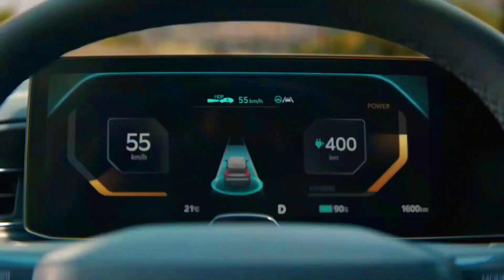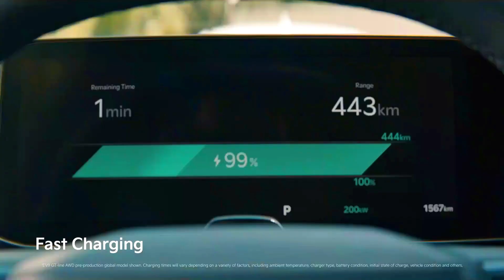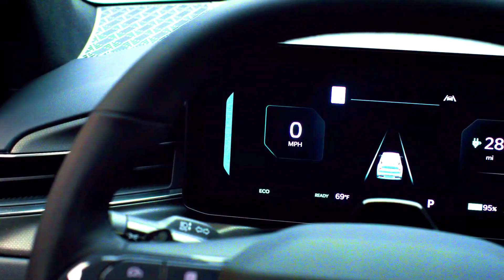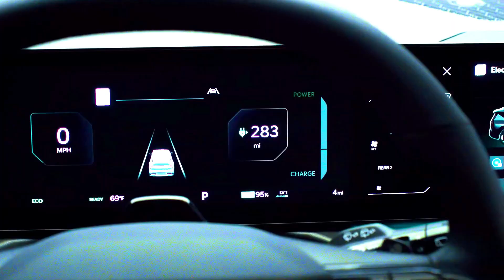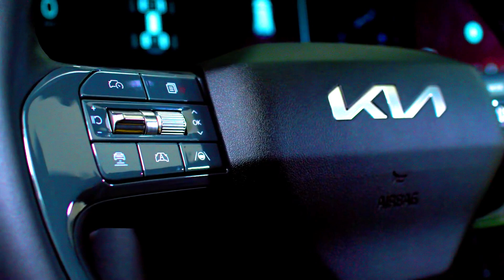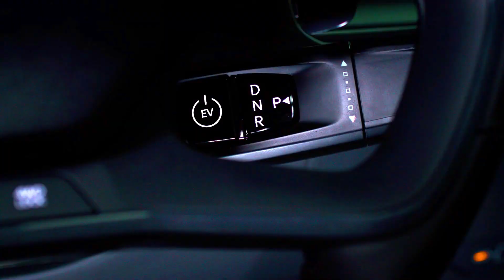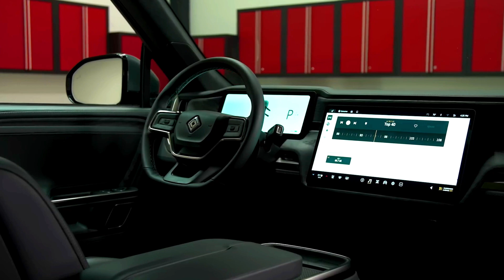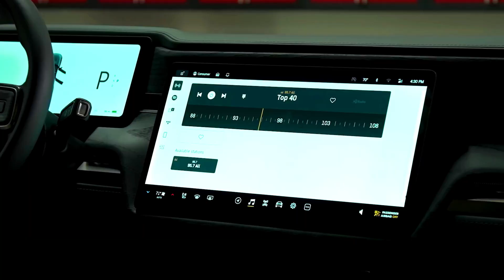Comparison Detailed Cars of 2024 Kia EV9 GT-line Vs. 2023 Rivian R1S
The three-row electric SUV Kia-EV9-GT-line-2024 represents the largest and most luxurious Kia to date and aims to redefine the brand for the electric age. The Rivian-R1S-2023 brings an adventure SUV concept with style, performance and incredible features to the electric vehicle market.
The Kia-EV9 will soon be the latest large SUV to bring back the boxy design, following square SUVs such as the Nissan Pathfinder, Land Rover Defender, Mahindra Scorpio and GWM Tank 300.
In both of these cars, what the EV9 lacks is an all-electric powertrain, making it unique in the world of large seven-passenger SUVs, at least for now. Comparison Detailed Cars of #2024 Kia EV9 GT-line Vs. #2023 Rivian R1S @Compare-Cars